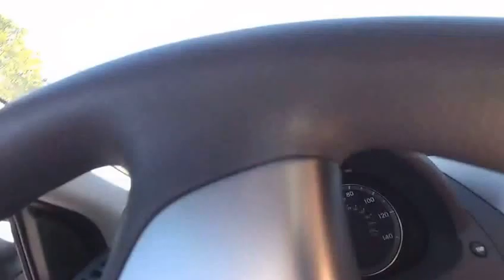Casas desde $136.000 financiadas por el dueno , sin bancos